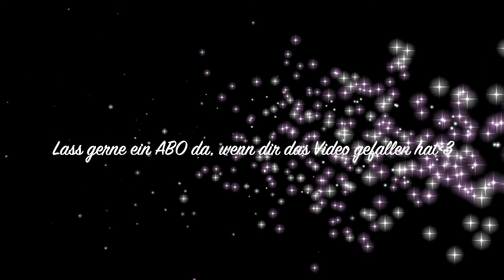Mit der Fähre von KRK nach RAB ⛴ UNSER FAMILIENURLAUB IN KROATIEN 2021 🌴 TEIL 3